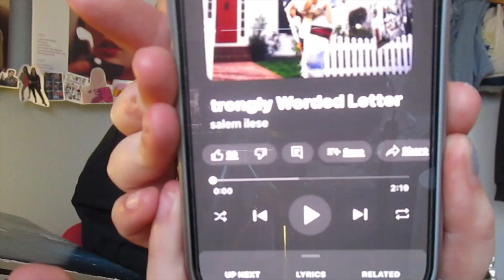Strongly Worded Letter | Reaction